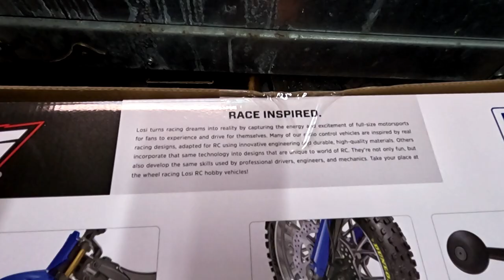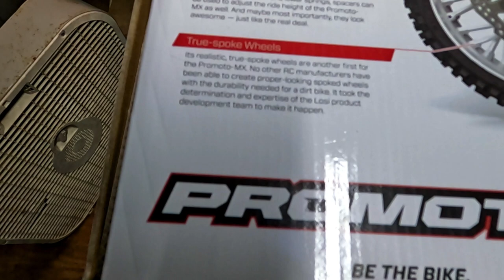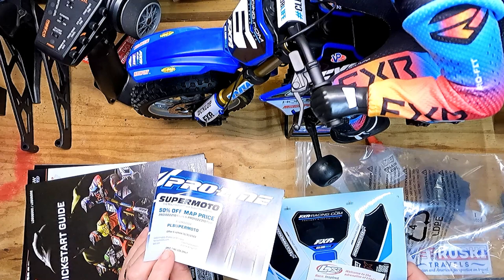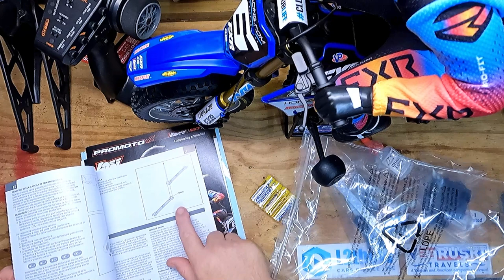Losi Promoto MX R.C. Motorcycle Unbox, Honest Unsponsored Review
I just got this remote control motorcycle and it is different from anything I have ever had lets unbox take a look jump it run down the street see how it drives and I will give you an honest review of the Losi Promoto Mx remote control dirt bike/

TO HELP FUND THE HIKE PLEASE CONSIDER ONE OF THESE

GREAT DISCOUNTS HERE
save on delicious back packing meals

Save on Flipsockz Merino wool socks with built in gaitors